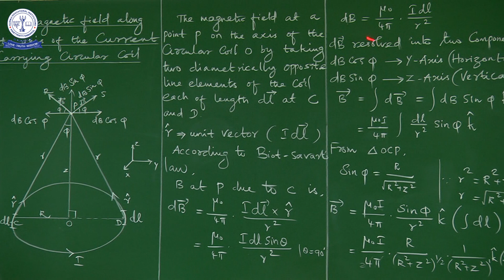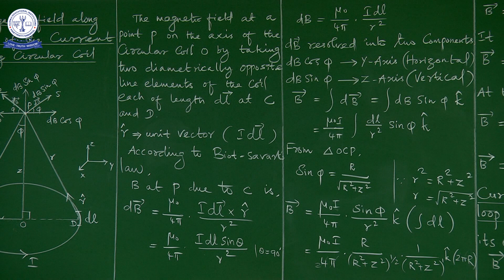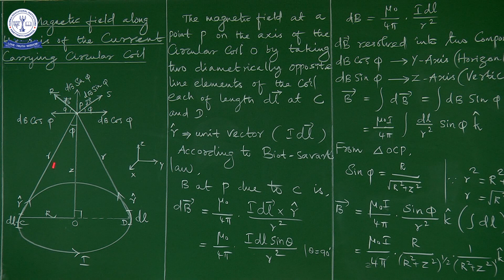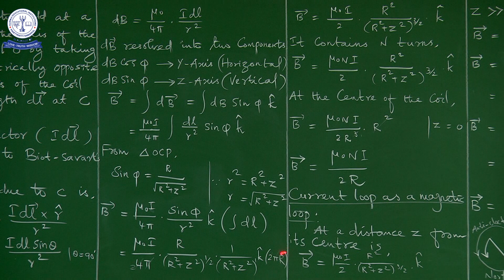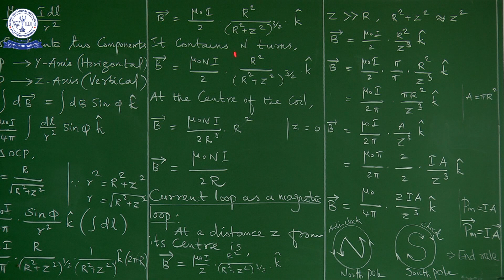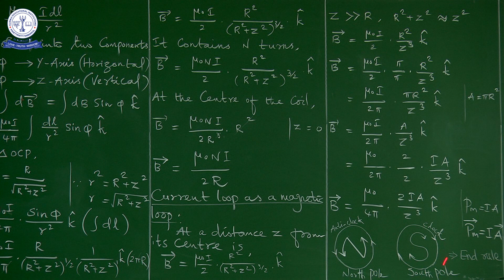12TH PHY MAGNETISM AND MAGNETIC EFFECTS OF ELECTRIC CURRENT (10)